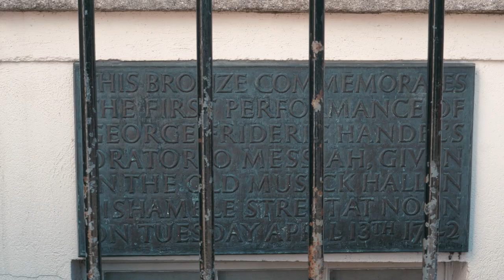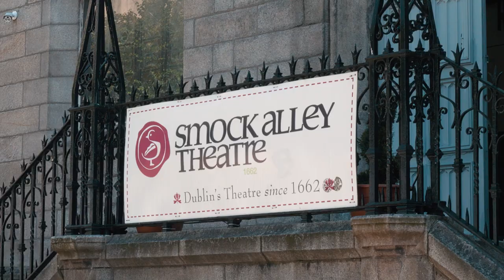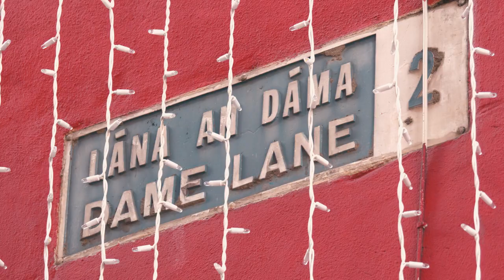'Handel's Dublin': A Virtual Walking Tour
In this short feature produced for Dublin HandelFest 2021, the Irish Baroque Orchestra's Artistic Director Peter Whelan takes viewers on a tour of the city. What traces of Dublin remain from Handel's time? How might the city have looked? Find out here!

Videography by Laura Sheeran

Dublin HandelFest 2021 is supported by Arts Council Ireland, CAF American Donor Fund, Goethe-Institut Ireland and RTE Supporting the Arts.

Extracts from Handel's 'Messiah' taken from a performance given by the Irish Baroque Orchestra & Chamber Choir Ireland in December 2020. Audio used here by kind permission of the National Concert Hall.